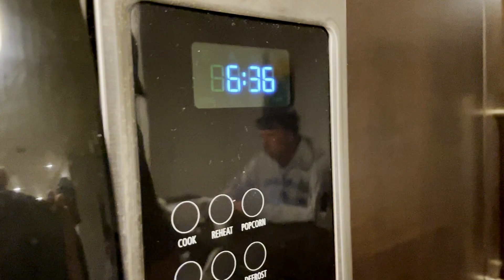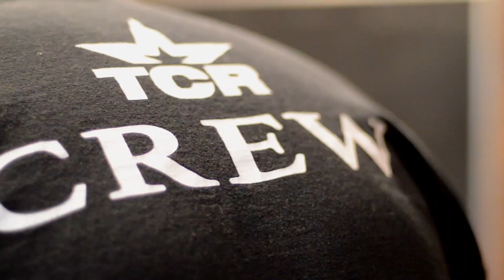The Making Of TCR | Funny Bloopers & Behind The Scenes Moments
Go behind the scenes with the crew of TCR & see what it's like to create the show you know and love.

The Crew:
Dan Stricklin - Photographer
Martin Perry - Photographer
Brian Hawkins - Producer
Quintin Blackwell - Producer
Abigail Adams - Producer
Mike Snyder - Senior Producer
Kelli Phillips - Host
Bob Phillips - Creator/Host